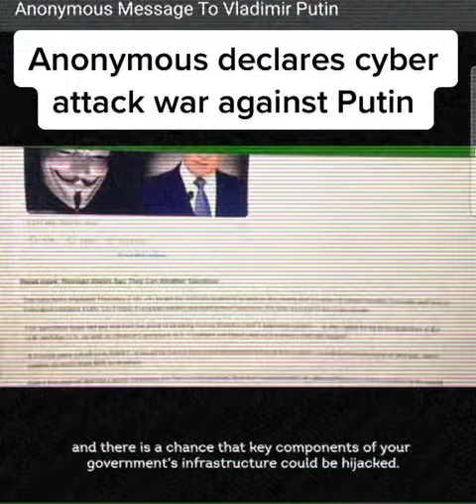Anonymous message to Putin"Expect us".Cyber war !